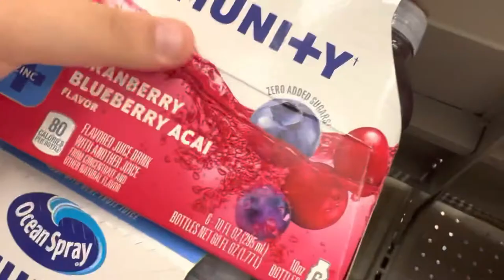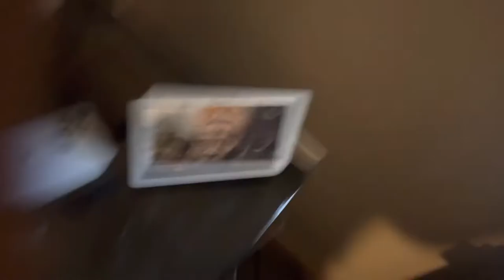Stock my mini fridge with me￼